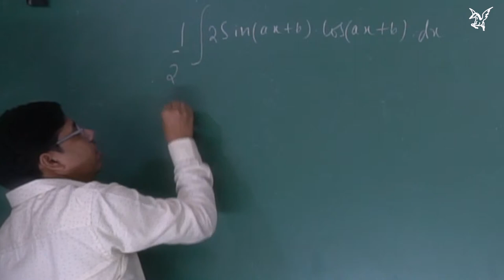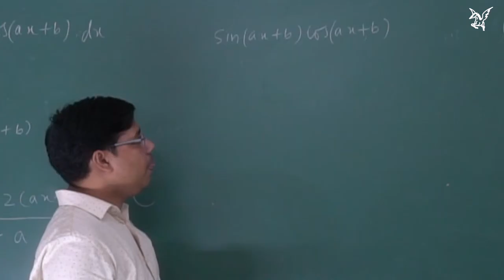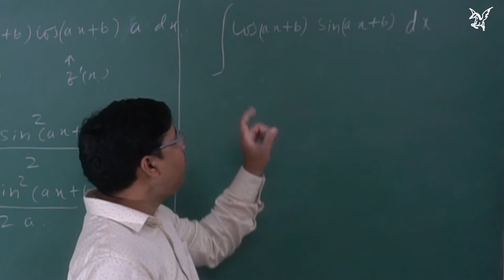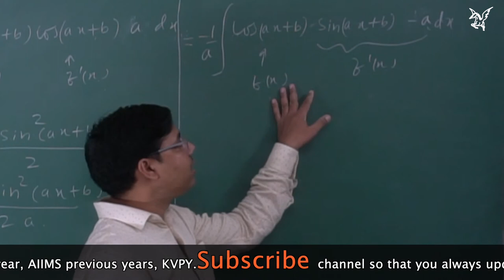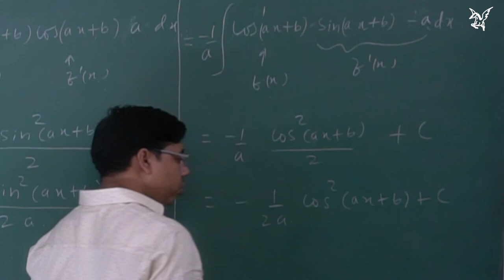NCERT|Exercise 7.2| Q5